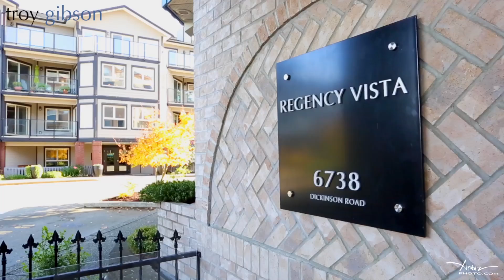Dickinson 6738 403 Troy Gibson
A cute condo in the north end of Nanaimo with lots of sunlight, and full of nature. Being in walking distance to a forest and a park, this condo is absolutely teaming with life and light.